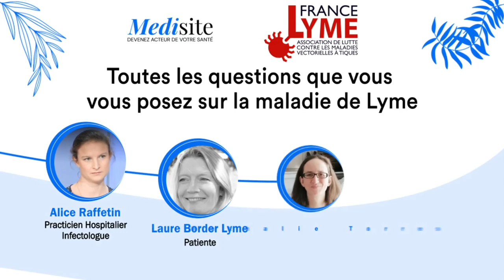Webinaire La parole aux patients par Médisite avec Alice Raffetin (CRMVT Villeneuve Saint Georges)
“Pour ce nouveau webinar organisé par Medisite.fr et La Parole aux Patients, Marie Lanen, journaliste santé sera accompagnée d’Alice Raffetin, Médecin coordonnatrice du Centre de Référence des Maladies Vectorielles à Tiques Paris – Région Nord, de Nathalie Torres, Secrétaire Adjointe de l’Association France Lyme et de Laure, auteure du livre Border Lyme qui a souffert de la maladie.”

Comment se manifeste la maladie de Lyme ? A quoi sert la prise de sang ? Quels sont les traitements proposés ? Comment prévenir et éviter les morsures de tiques ? Nous répondrons à toutes vos questions sur la maladie de Lyme lors de cette conférence en ligne.